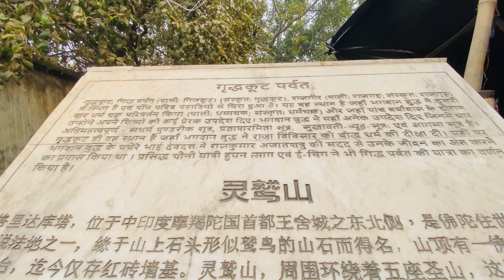Bodhgaya Jane se Pahle 6 Saal Is Mountain Me Rahein Gautam Budh|Gridhkut Mountain Rajgir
Bodhgaya Jane se Pahle 6 Saal Is Mountain Me Rahein Gautam Budh
Gridhkut Mountain Rajgir
गृद्धकुटा बिहार के राजगीर में स्थित एक पहाड़ी है जहां भगवान बुद्ध ने ज्ञान प्राप्त करने के बाद अपने शिष्यों के साथ कई संवाद किए थे। यह वह स्थान है जहां भगवान बुद्ध ने अपनी दूसरी आज्ञा की शुरुआत की और अपने शिष्यों को कई प्रेरक शिक्षाएं और उपदेश दिए।।